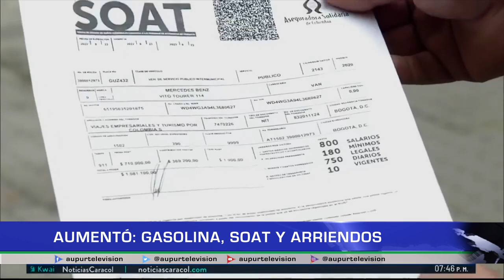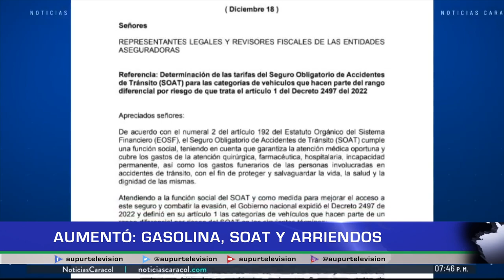Aumentó: Gasolina, SOAT y arriendos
¿Qué subió para este 2023?
Conoceremos cuanto fue el aumento de la gasolina, el SOAT y cuánto pueden subir los arriendos.